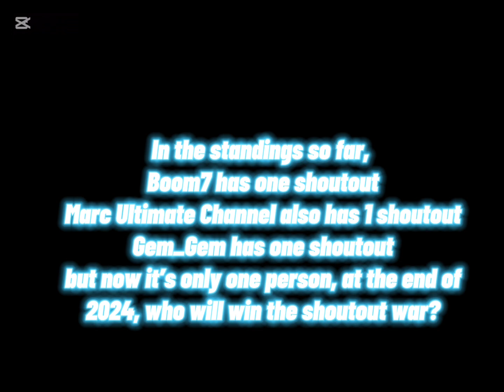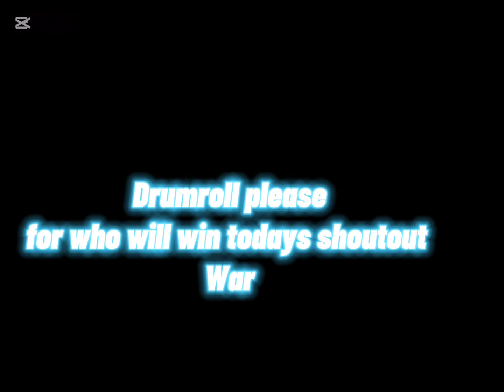About Minecraft city episode 7